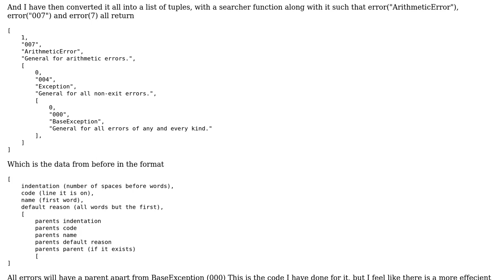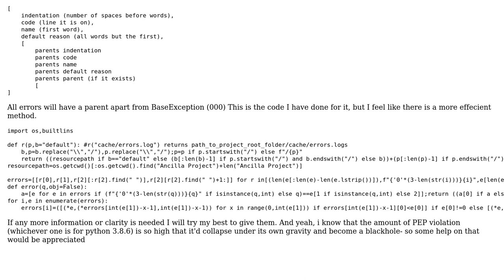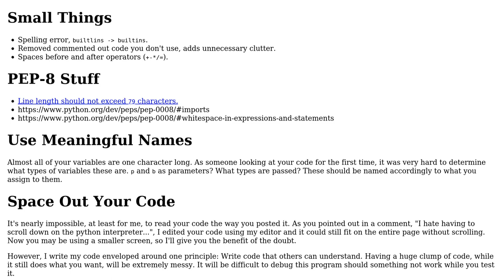Code Review: Making list of errors from file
With thanks & praise to God, and with thanks to the many people who have made this project possible! You are responsible for your own actions.